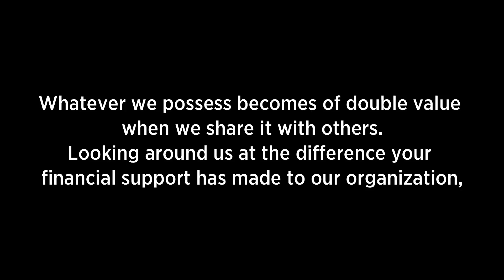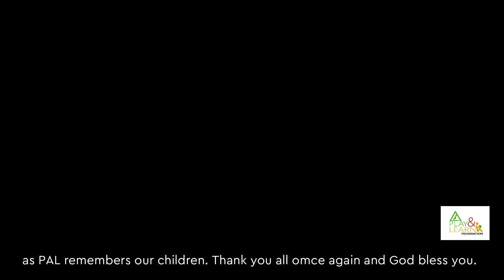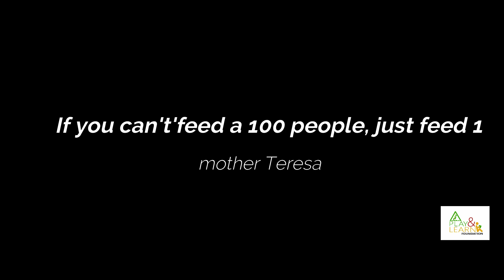Thank you messages from the PAL children, parents and management! We are very grateful!!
“You cannot do a kindness too soon because you never know how soon it will be too late.” —Ralph Waldo Emerson

The responsibility of fighting this COVID-19  while making sure citizens are also taken care of can not be left for the government alone.
Prior to the relaxation of imposed restrictions on the country, Majority of our sponsored children and their families relied on an irregular source of  income by selling items on the streets of Accra(hawking), roadside selling or helping well established individuals for daily income. These income earning activities were  halted  due to the lockdown imposed by the government to help deter the spread of the virus. Others  who flouted this directive of the government while risking their lives and that of their families did not get enough income due to no or low patronage. During PAL's visit to these families, they(families) expressed their heartfelt gratitude and called for more donors to come to their aid.

This pandemic has not only affected nation developments, it has also exposed the fragile state of persons who live in underserved communities  more than others due to their financial and health disparities.
Play and Learn Foundation calls on NGOs, Donors and other individuals to collaborate and support these sections of the population to make it nearly impossible for the virus to stay longer.